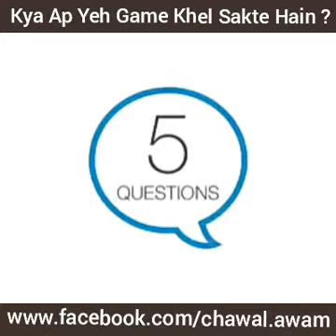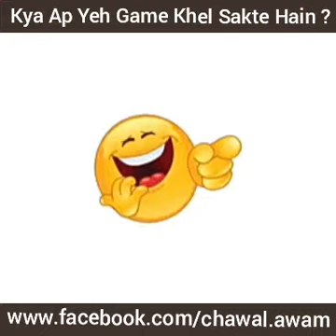Kya Ap Yeh Game Khel Sakte Hain